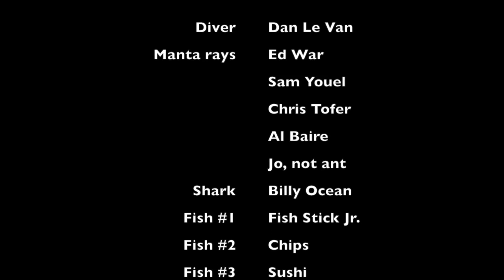Manta rays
Manta rays in Fiji